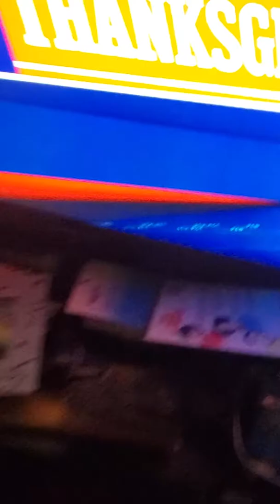Totalkid Thanksgiving special (CRUSHING 4 CANS)